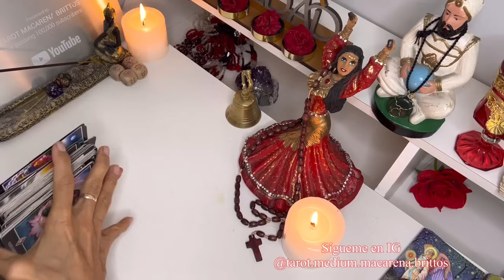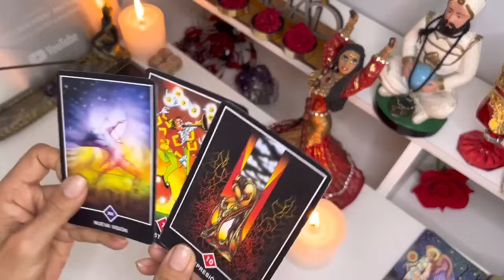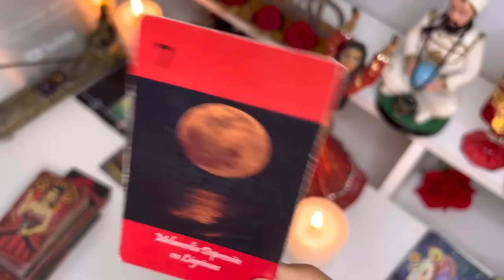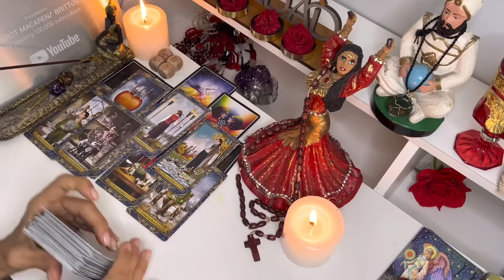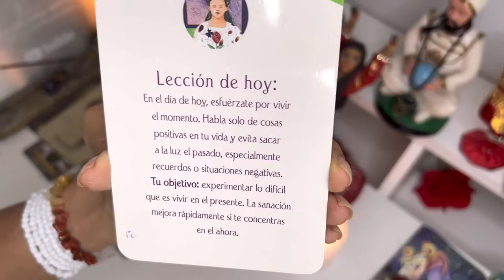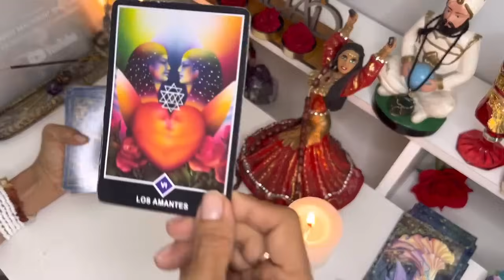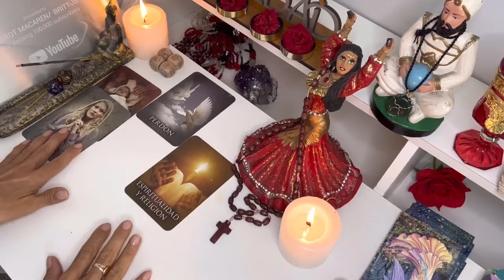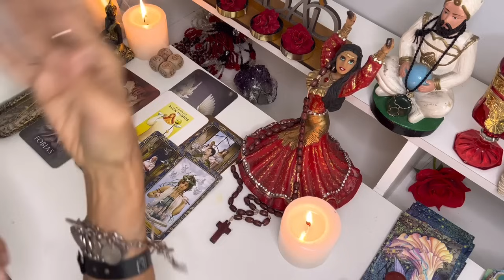Aries ALGO SORPRENDENTE SUCEDE! TODO SE ARREGLA, ALGUIEN TE ENTREGA EL MUNDO ENTERO